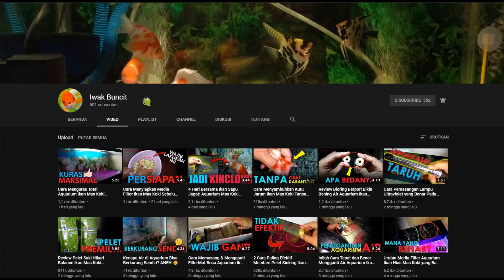Oranda Black Jumbo: Sekali Serok Tidak Cukup 😅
Akhirnya apa yang sudah lama ditunggu-tunggu tiba juga. Kali ini kita akan sama-sama Unboxing Penghuni Buncit Baru yaitu seekor Ikan Mas Koki Jumbo Jenis Oranda Black. Ikan Mas Koki ini masuk katergori rapi dari segi bentuk tubuh, ekor yang tidak ada terlipat, dorsal lurus, dayung juga bagus tanpa tekuk, serta anal fin yang lengkap sepasang. Tak lupa jambul yang merata hingga ke tutup insang. Buat kamu yang mau juga ikan mas koki seperti ini bisa mampir ke Tunas Goldfish Palembang

---=== PERALATAN PENDUKUNG ===---